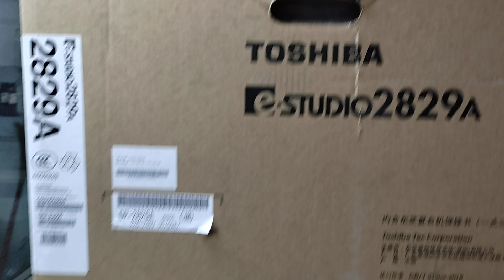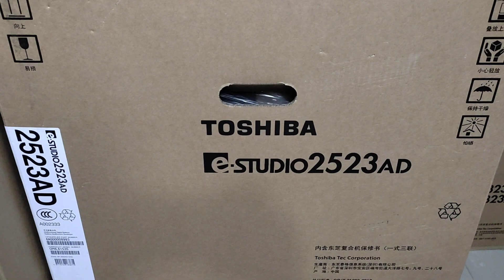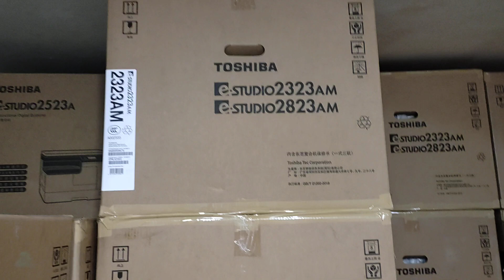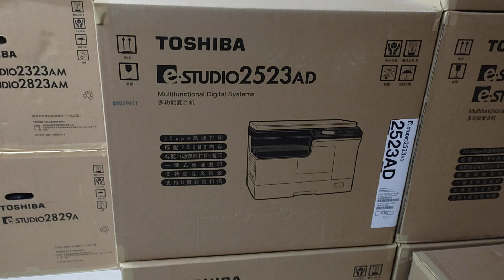2523AD Toshiba photocopier price in Bangladesh best wholesale office 008801757550875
2523AD Toshiba photocopier price in Bangladesh best wholesale office 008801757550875